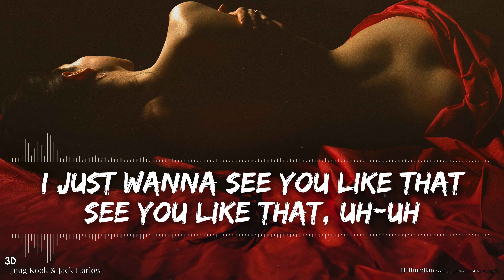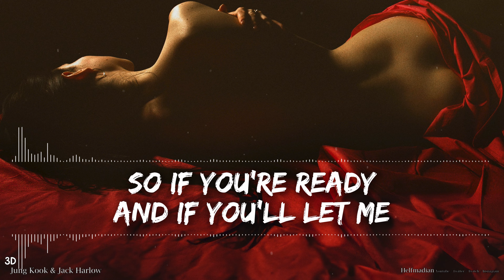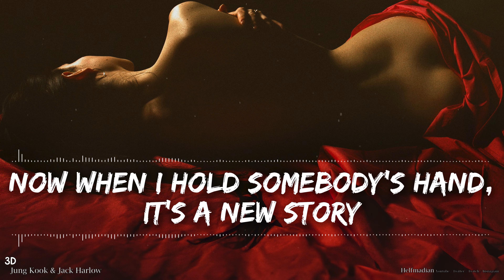Jung Kook & Jack Harlow - 3D (Explicit) (Lyrics) - Audio at 192khz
🎵 Follow and connect with Jung Kook / BTS on socials! 🎵

🎵 Support Jack Harlow on socials! 🎵

🎤 Lyrics 🎤

One, two, 3D

There's only one I'm missin'

I wanna see it in motion, in 3D (Uh-uh)
Champagne confetti (Champagnе confetti)
I wanna see it in motion, in 3D

'Cause you know how I like it, girl (Girl)
3D
You know how I likе it, girl (Girl)
3D

So don't go gettin' me started
Baby, oh, baby, oh, baby, you makin' me crazy
You got me drinkin' that potion

I wanna see it in motion, in 3D (Hey, show me, girl, now)
Champagne confetti (Champagne confetti, hey)
I wanna see it in motion, in 3D (Come on, come on, come on)

'Cause you know how I like it, girl (You know how I like it)
3D (Hey; woo)
You know how I like it, girl (You know how I like it)
3D (Woo)
'Cause you know how I like it, girl (Oh, you know how I like it)
3D (Woo)
You know how I like it, girl
3D (Woo)

I'm on my Jung Kook, take a chick off one look
And when they get took, they don't ever get untook
When I seen that body, you would think it was a dead body
And steal they hearts like some crook, true story
Now when I hold somebody's hand, it's a new story
I had one girl (One girl), too boring
Two girls (Two girls), that was cool for me
Four girls, okay, now you whorin'
(Hey, hey, hey) I'm loose
I done put these shrooms to good use

[Chorus: Jung Kook & Jack Harlow]
I wanna see it in motion, in 3D (Ooh)
You won't regret me (Won't regret me)
I wanna see it in motion, in 3D (Show it to me, girl, now; why?)

[Post-Chorus: Jung Kook & Jack Harlow]
'Cause you know how I like it, girl (How do you like it? Right)
3D (Woo)
You know how I like it, girl (Alright, alright)
3D (Woo, woo)
'Cause you know how I like it, girl (You know how I like it; Spy Kids)
3D (Alright)
3D (Woo)

[Outro: Jack Harlow]
I got you playin' with yourself on camera
You my bae, just like Tampa
Speakin' of bucks, I got those
And as for fucks, well, not those
And as for thots, well, do you really wanna know? I thought so
I'll fly you from Korea to Kentucky
And you ain't gotta guarantee me nothin', I just wanna see if I get lucky
I just wanna meet you in the physical and see if you would touch me